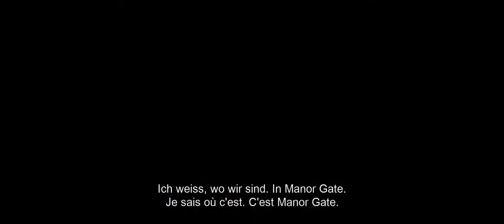The Hunt | Offizieller Trailer | Edf (Universal Pictures) [HD]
Besetzung: Ike Barinholtz, Betty Gilpin, Emma Roberts, Hilary Swank
Regie:             Craig Zobel
Drehbuch:   Nick Cuse & Damon Lindelof
Produzenten:  Jason Blum, Damon Lindelof
Ausführende Produzenten: Craig Zobel, Nick Cuse, Steven R. Molen

Mit THE HUNT präsentiert Blumhouse Productions einen spannungsgeladenen Thriller, der die gängigen Genre-Klischees sprengt und eine besondere Perspektive auf das moderne Amerika bietet.
Zwölf Fremde wachen auf einer Waldlichtung auf. Niemand von ihnen weiss, wo sie sich befinden und wie sie dort hingekommen sind. Ebenso wenig wissen sie, dass jeder und jede von ihnen ausgewählt wurde, und zwar für einen ganz speziellen Zweck: die Jagd.

Im Schatten einer düsteren Internet-Verschwörungstheorie versammelt sich eine elitäre Gruppe erstmals auf einem abgelegenen Anwesen, um ganz normale Amerikaner und Amerikanerinnen zum Spass zu jagen. Doch ihr perfider Plan fällt schnell in sich zusammen, denn eine der Gejagten, Crystal (Betty Gilpin, GLOW), beherrscht das grausame Spiel der selbst ernannten Elite besser als sie selbst. Sie dreht den Spiess um und schaltet einen der Killer nach dem anderen aus, bis sie schließlich vor der rätselhaften Frau (der zweifachen Oscar®-Gewinnerin Hilary Swank) steht, bei der alle Fäden zusammenlaufen ...

Die kreativen Köpfe hinter THE HUNT sind Jason Blum, Produzent von Get Out und der Filmreihe The Purge, und Damon Lindelof, Schöpfer der HBO-Serie Watchmen und Co-Schöpfer des TV-Kulterfolgs Lost. Lindelof und sein Watchmen-Co-Autor Nick Cuse zeichnen ausserdem für das Drehbuch der so brandaktuellen wie provokanten Thrillersatire verantwortlich. Auf dem Regiestuhl sass Craig Zobel (Z for Zachariah, The Leftovers) und produziert wird THE HUNT von Blums Blumhouse Productions und Lindelof, während Zobel, Cuse und Steven R. Molen als ausführende Produzenten agieren.